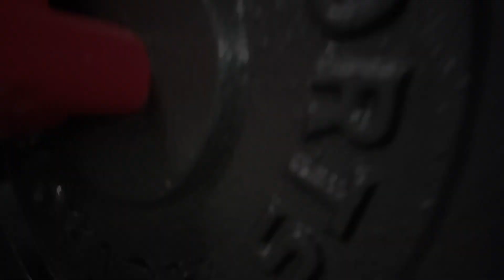basic gym workout 💯